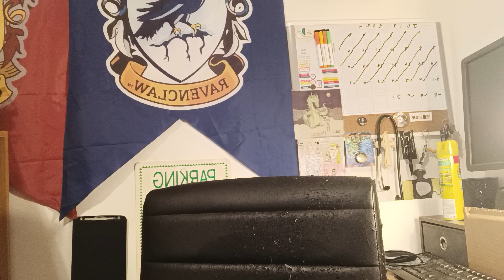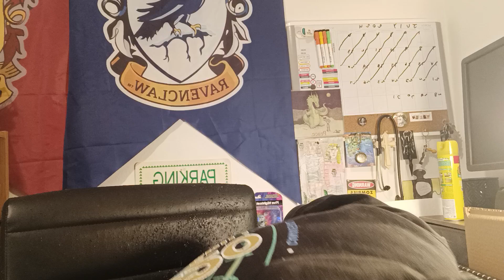me trying the Doritos hot mustard flavored potato chips and kit Kat frosted chocolate donut flavored